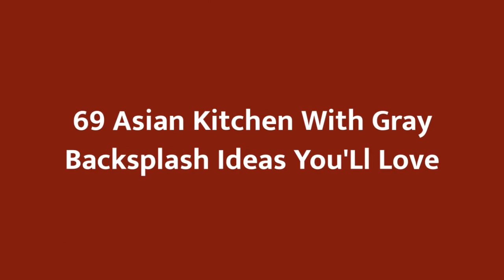75 Asian Kitchen With Gray Backsplash Design Ideas #�74 You'Ll Love �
Browse photos of Asian kitchen designs. Discover inspiration for your Asian kitchen remodel or upgrade with ideas for storage, organization, layout and decor.

0:00 - Intro
0:00:12
0:00:17 -  #2
0:00:22 -  #3
0:00:27 -  #4
0:00:32 -  #5
0:00:37 -  #6
0:00:42 -  #7
0:00:47 -  #8
0:00:52 -  #9
0:00:57 -  #10
0:01:02 -  #11
0:01:08 -  #12
0:01:14 -  #13
0:01:20 -  #14
0:01:26 -  #15
0:01:32 -  #16
0:01:38 -  #17
0:01:44 -  #18
0:01:50 -  #19
0:01:56 -  #20
0:02:02 -  #21
0:02:09 -  #22
0:02:16 -  #23
0:02:23 -  #24
0:02:30 -  #25
0:02:37 -  #26
0:02:44 -  #27
0:02:51 -  #28
0:02:58 -  #29
0:03:05 -  #30
0:03:12 -  #31
0:03:19 -  #32
0:03:26 -  #33
0:03:33 -  #34
0:03:40 -  #35
0:03:47 -  #36
0:03:54 -  #37
0:04:01 -  #38
0:04:08 -  #39
0:04:15 -  #40
0:04:22 -  #41
0:04:29 -  #42
0:04:36 -  #43
0:04:43 -  #44
0:04:50 -  #45
0:04:57 -  #46
0:05:04 -  #47
0:05:11 -  #48
0:05:18 -  #49
0:05:25 -  #50
0:05:32 -  #51
0:05:40 -  #52
0:05:48 -  #53
0:05:56 -  #54
0:06:04 -  #55
0:06:12 -  #56
0:06:20 -  #57